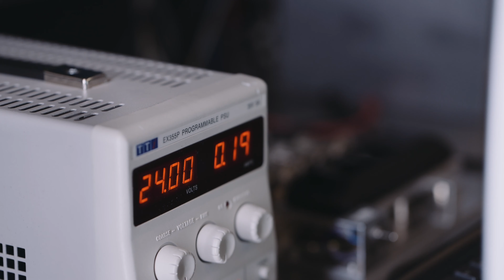A sensor journey | iris-GmbH infrared & intelligent sensors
At iris, we develop, produce and supply state-of-the-art PassengerCounting technology for the global market with our IRMA APC sensors.

We would like to invite you to take a look BehindTheScenes and join us on the journey of the sensors – from our in-house development and production to their final destination in PublicTransport worldwide.

Here you can find out more about iris' journey to make public transport more efficient and sustainable